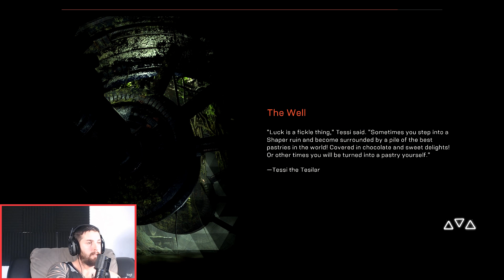Anthem gameplay 8 - Triple Threat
Our goal is to publish reach 100,000 k Subs by 2020.

Enjoy, sit back and relax and LETS GO!1